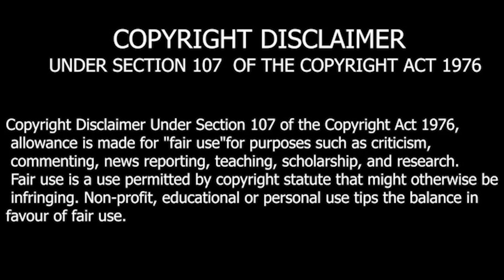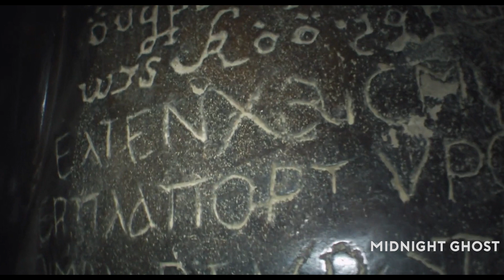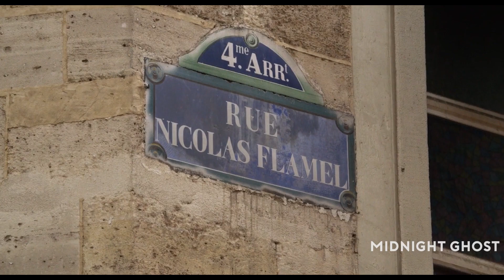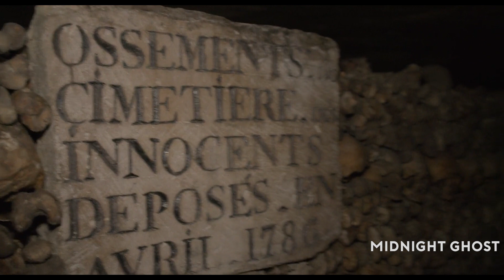AS ABOVE SO BELOW (2014) || EXPLAINED IN HINDI || FULL MOVIE EXPLAINED IN HINDI || ENDING EXPLAINED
Midnight Ghost !!

➡Title :- AS ABOVE SO BELOW || EXPLAINED IN HINDI || FULL MOVIE EXPLAINED IN HINDI

About this video :- When a team of explorers ventures into the catacombs that lie beneath the streets of Paris, they uncover the dark secret that lies within this city of the dead.

BE PARANORMAL 👻👻 !!